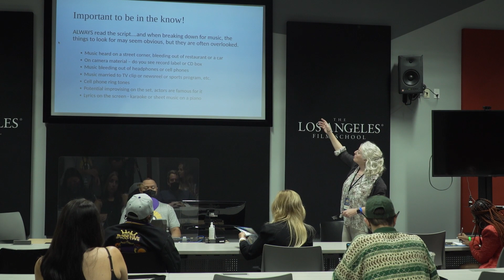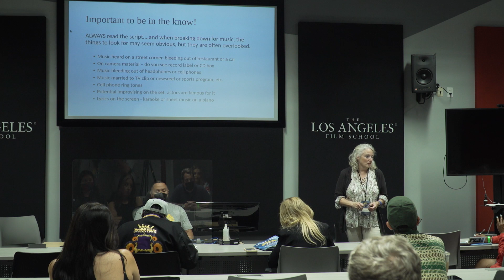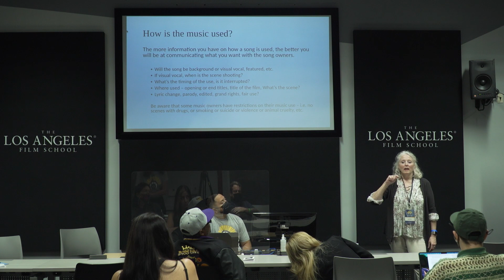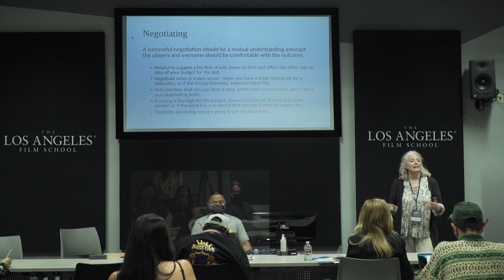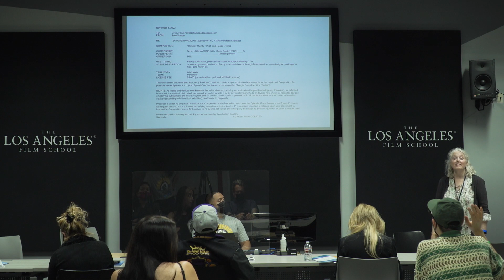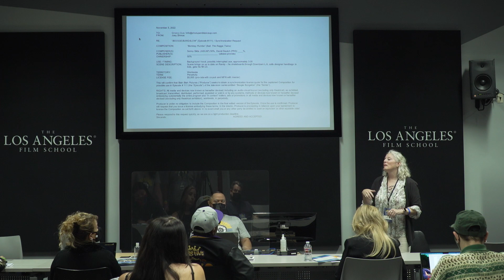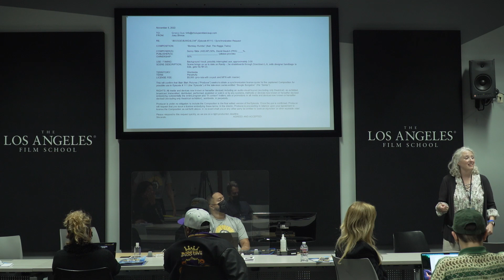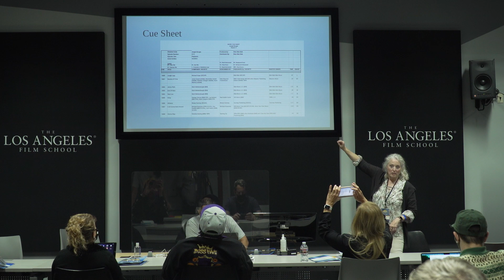The 8th Annual GMS Conference: Music Clearance 101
The basics of music clearance explained in an easy to understand practical way for anyone interested in doing it right!

We will discuss how research a song, the different rights that are needed, the forms and language that should be used, the negotiation skills and tricks that can be mastered. And just about everything else that you need to know to get that song cleared. Come with your questions!

Speaker:
Linda Osher (President, LJO Music Consulting)

Recorded at the 8th Annual GMS Conference held at LA Film School on Saturday, October 1st, 2022. Video editing by Morgan Pearson.